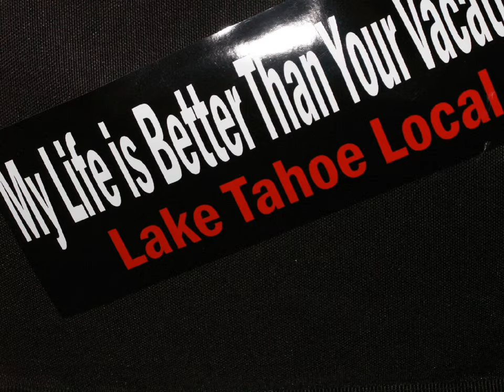Art: All About Art w/Auld Dubliner, Jim McNulty, Mitch Clarin & Larry Hunt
Production Photos of: Auld Dubliner @ SQ. Valley U.S.A., Jim McNulty in Studio TTCTV, Mitch Clarin on Location, Image By Larry Hunt: Reno,NV